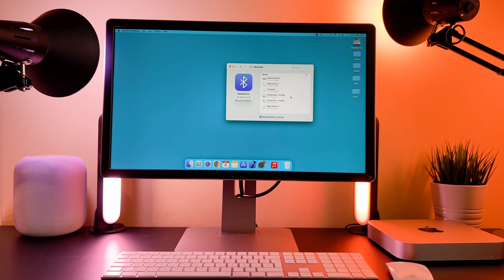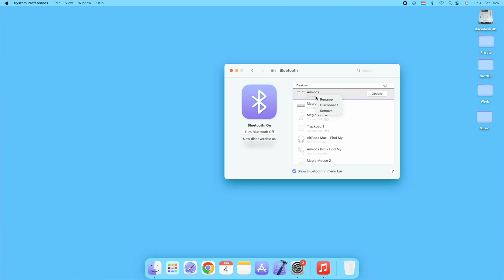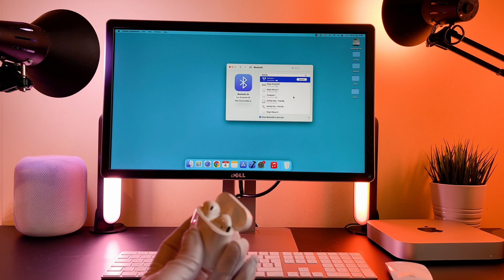Mac Mini M1 Airpods - M1 Mac Mini Airpods How to Connect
The M1 Mac Mini Keyboard - How To Connect Magic Keyboard video finally arrived to the channel!
In this quick video I want to show you how you can connect your airpods with your m1 Mac mini.

00:00 - Intro
00:10 - How to connect
00:55 - Bonus tip
01:28 - Trouble shootings

I hope you will enjoy this mac mini m1 airpods how to set up video, and I hope you will learn something new.